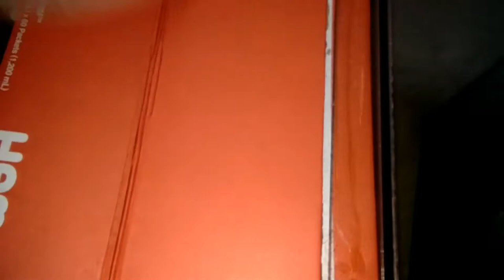Feeding 3 of My Female Baboon Tarantulas C Meridionalis, P Murinus, C Marshali